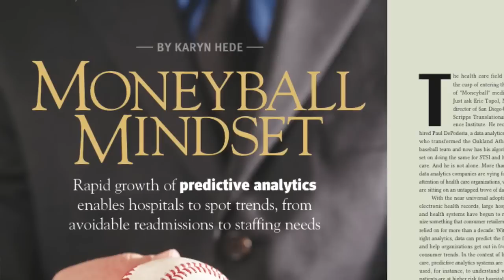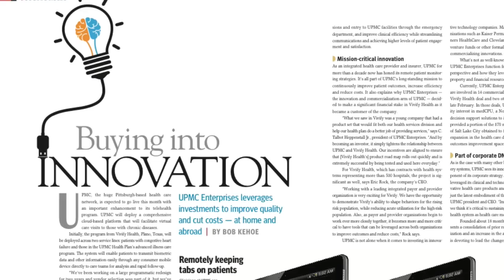How Predictive Analytics Are Transforming Health Care: April H&HN Issue Recap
Data analytics have evolved to enable hospitals to do everything from dodging avoidable readmissions to identifying staffing needs. We discuss our April cover story on the subject, as well as Pittsburgh-based health care network UPMC’s strides to expand its telehealth program. Plus, Marty Stempniak revisits reader responses to his March story on the opioid epidemic.